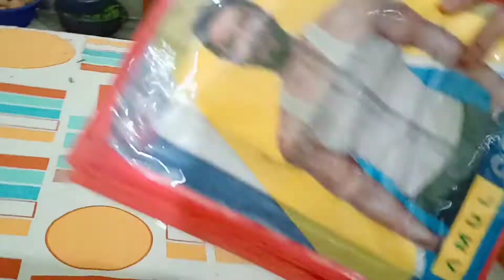सावन की पूजा का चौथा दिन और देखिए नंद के लिए मैं क्या क्या लायी